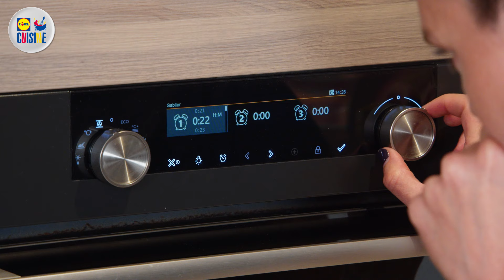Galette des rois healthy avec @Lucilewoodward | Lidl Cuisine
⭐  VOTRE RECETTE À MOINS DE 1€ PAR PERSONNE ⭐

***  🛒   LES INGREDIENTS DE LA RECETTE  🛒 ***
Pour 6 personnes :
- 200 g de poudre d'amandes
- 3 œufs
- 2 pâtes feuilletées
- 40 g de sirop d'agave
- 100 g de compote de pommes
- 1 fêve

*** 🧑‍🍳   LES ÉTAPES DE LA RECETTE  👩‍🍳 ***

1. Dans un bol, verser la poudre d’amande.
2. Ajouter la compote de pommes.
3. Mélanger.
4. Ajouter les oeufs.
5. Verser le sirop d’agave.
6. Mélanger.
7. Étaler la préparation sur une pâte feuilletée.
8. Ajouter la fève.
9. Recouvrir de la deuxième pâte feuilletée.
10. Battre l'œuf restant et badigeonner sur la pâte.
11. Enfourner à 180 degrés pendant 25 minutes.

Mets un pouce bleu si tu aimes et active les notifications en cliquant sur la cloche 🔔 pour ne pas manquer aucune recette.

🔸 Une nouvelle vidéo chaque MARDI et JEUDI avec Hervé et Audrey pour découvrir de nouvelles recettes de cuisine faciles et rapides à refaire à la maison.

Chapitre :
00:00 Introduction
00:26 Les ingrédients
00:36 La recette
05:05 Conclusion

***  LIDL CUISINE  ***
Bienvenue sur la chaîne Lidl Cuisine ! CHAQUE SEMAINE, retrouvez HERVÉ et AUDREY, tous deux experts culinaires et Youtubeurs à succès, pour 2 nouvelles recettes !

Chaque MARDI et chaque JEUDI, nos deux gourmands vous proposeront des recettes super faciles et accessibles, réalisées avec des produits achetés dans les supermarchés Lidl. Ils vous inspireront avec des bons petits plats, des desserts gourmands, et plein de bonnes choses en misant sur la qualité et la simplicité. Pour partager encore plus leur envie de cuisiner, HERVÉ et AUDREY inviteront régulièrement des passionnés de cuisine, des chefs, des Youtubeurs, des blogueurs, des sportifs... à venir passer un moment gourmand et convivial, dans la cuisine de Lidl.

***  LIDL-RECETTES.FR  ***
Trouvez les idées recettes qu'il vous faut avec Lidl. Chaque semaine découvrez de nouvelles idées recettes simples et rapides avec des ingrédients 100% Lidl

***  LIDL.FR  ***

Des arrivages exceptionnels de produits alimentaires pour raviver vos papilles et des équipements maison, bricolage, jardin… pour satisfaire toute votre famille.

Pour retrouver nos offres de la semaine et nos catalogues spéciaux

Pour ne rien rater des promotions Lidl, inscrivez-vous à notre newsletter